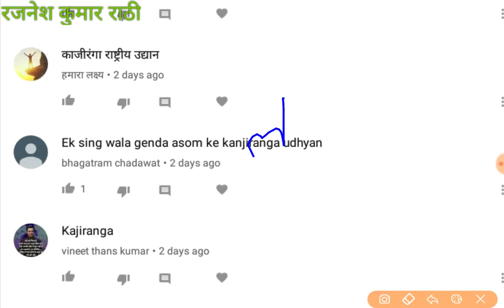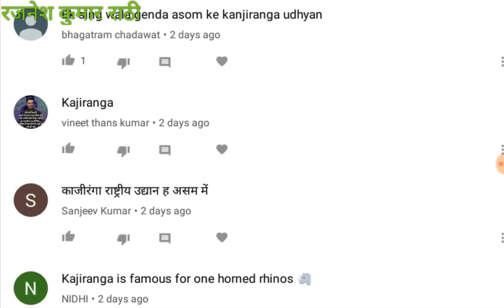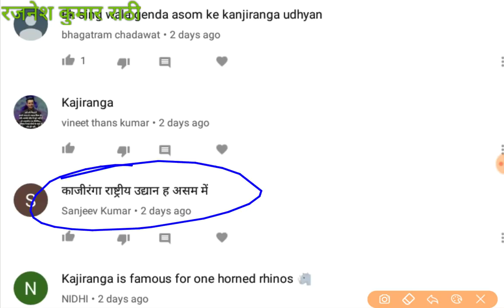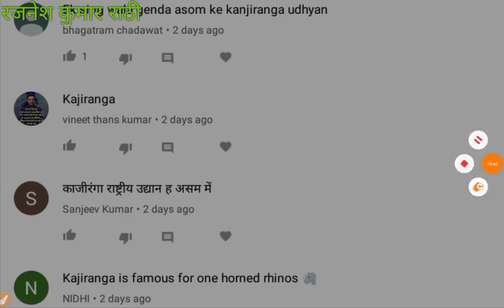रेलवे ग्रुप डी में पूछे गए टॉप 40 सामान्य विज्ञान, railway group d, rpf, kvs 2018, chandigarh police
Download PDF of this video, the link will disable after 2 days.

पिछली परीक्षाओं में पूछे गए सामान्य विज्ञान के प्रश्न प्लेलिस्ट. General Science from previous exams for Railway and SSC Exams

in this general science question s from recently conducted railway group d exams in 8october, 9 october 2018 in all 3 shifts